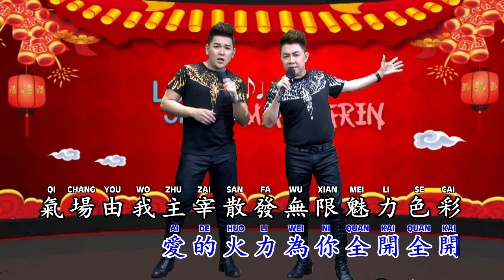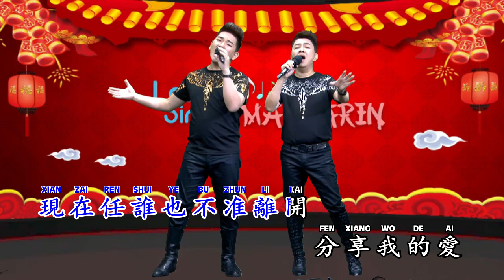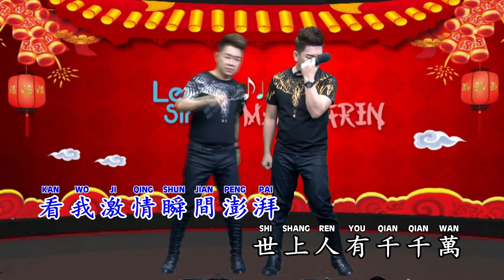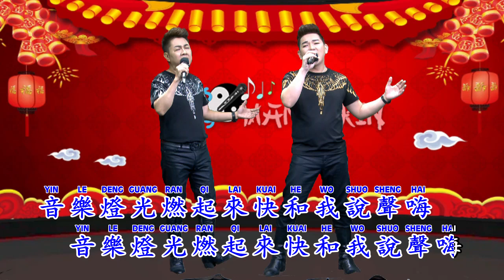Tian Xiang Yu Xiang 天翔宇翔 - 分享我的愛 Fen Xiang Wo De Ai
Title : 分享我的愛 Fen Xiang Wo De Ai
Cover : 天翔宇翔 Tian Xiang Yu Xiang
Lyric 作詞 ：紀德喜 Ji De Xi
Composer 作曲 ：鄭國亮 Zheng Guo Liang